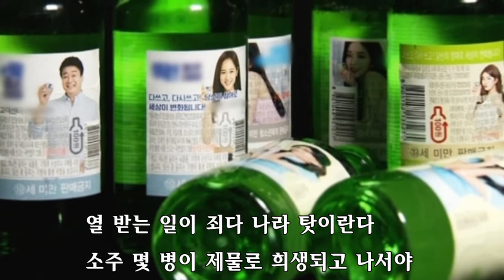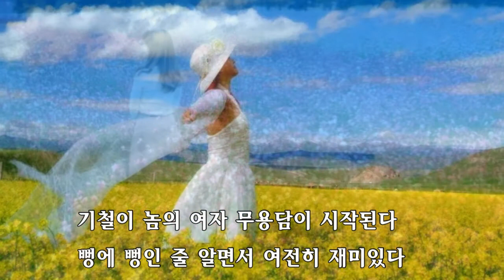낭송 문신진 따블 따따블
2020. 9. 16. 제작 수요일